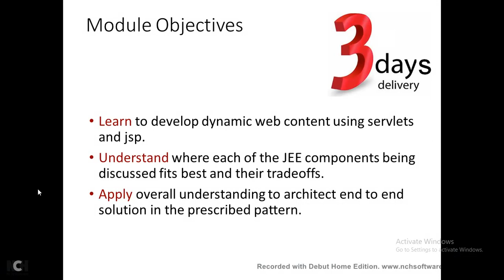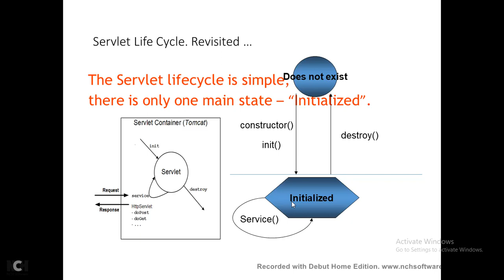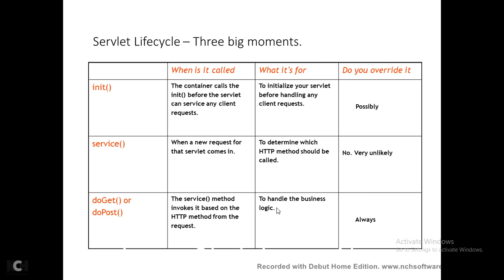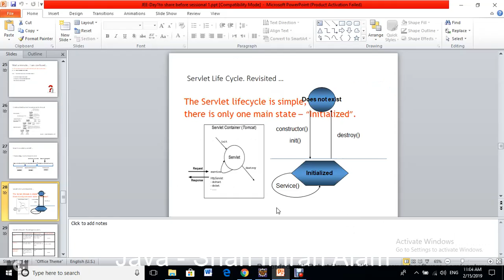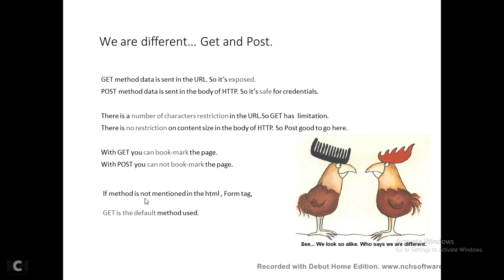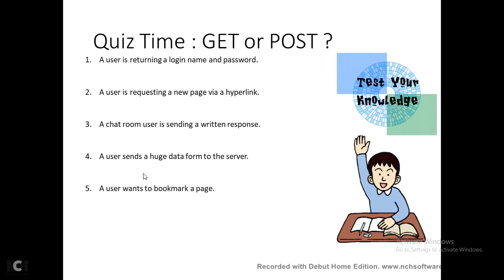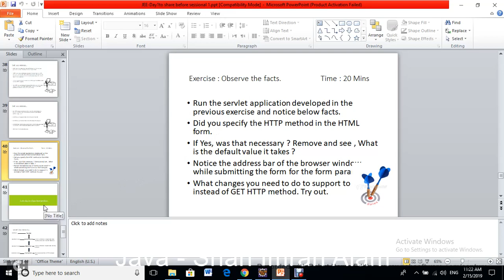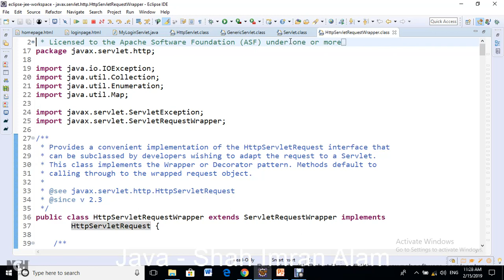Lecture 6(Hindi)- More on Servlet life cycle, GET and POST methods, Quiz and exercise